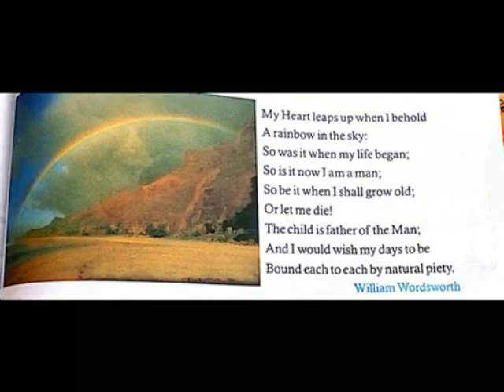THE RAINBOW POEM & MEANING